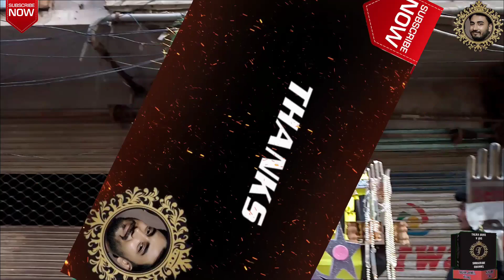BACHO NE BANAYA TAZIA 😱| KARACHI TAZIA | 10 MUHARRAM IN KARACHI 🇵🇰 | @talhabhaivlog #2023 #2022